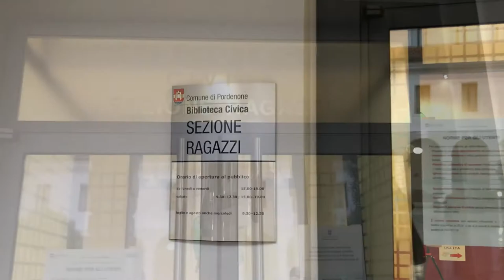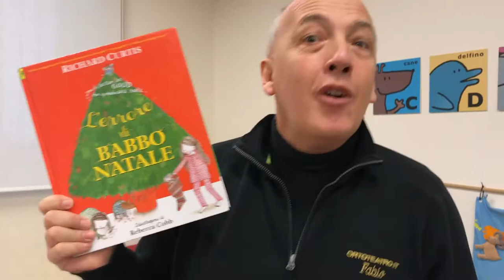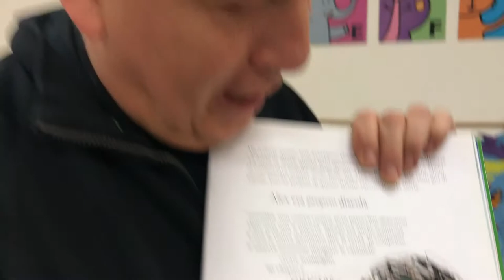LETTURE DA ASCOLTARE - L'errore di Babbo Natale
Biblioteca civica di Pordenone e Ortoteatro - nataleApordenone - Videolettura a cura di Fabio Scaramucci - Lettura tratta da: L'errore di Babbo Natale, di Richard Curtis. Roma : Gallucci, 2012. Si ringrazia l'editore per la gentile concessione